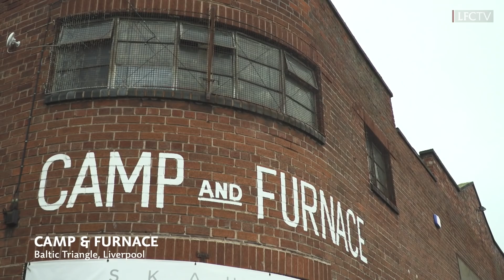1,000 kids sing the Divock Origi song & Allez Allez Allez | BOSS KIDS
Watch as the next generation of supporters sing along with Jamie Webster and more during the recent BOSS Kids session put on for the young Liverpool FC fans.

Get closer to the action, and the first look of highlights with LFCTV GO